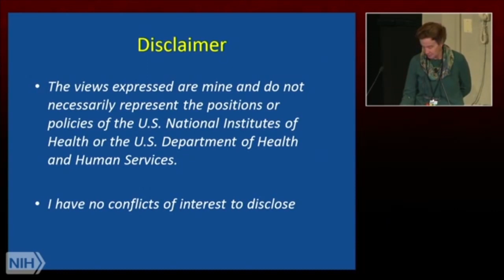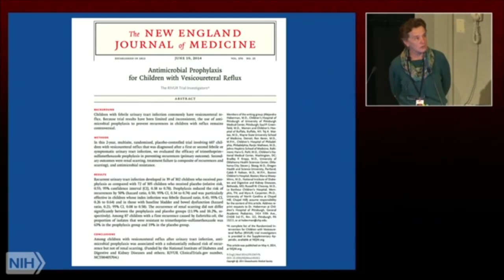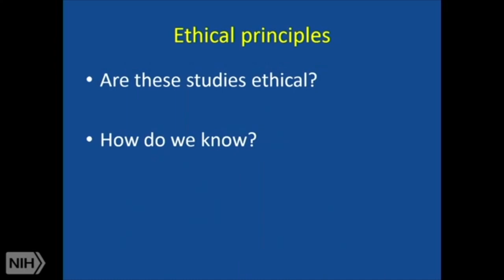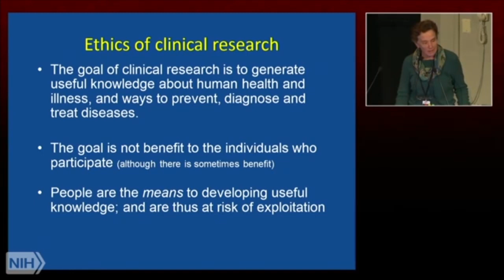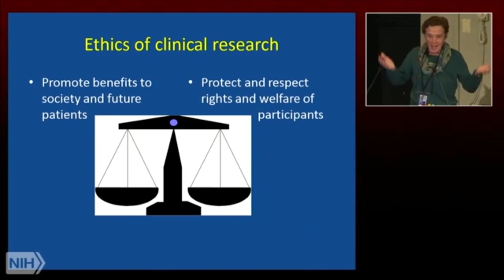Ethical Principles in Clinical Research: Weighing Ethics of Clinical Research Part 1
Air date: Saturday, February 5, 2022, 12PM

Description:
Ethical Principles in Clinical Research: Weighing Ethics of Clinical Research Part 1 of 4

Author: Christine Grady, MSN, Ph.D.